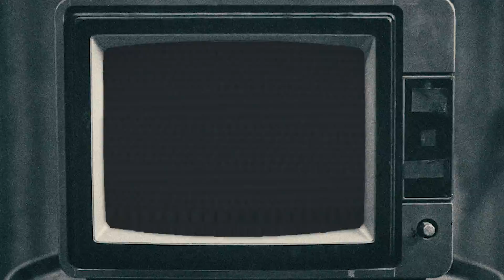👻 LA NOTTE DI HALLOWEEN 🎃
🍿 Aprite i Pop Corn 🍿
Abbiamo selezionato per voi una lista di film Classici per questa notte di Halloween! 🎃👻

Halloween - The Beginning
Il mistero di Sleepy Hollow
L'armata delle Tenebre
La casa dei mille corpi
La casa del diavolo
The Devil's Candy
La Cosa
Profondo Rosso
Dracula di Bram Stoker
Frankenstein di Mary Shelley
Cose Preziose